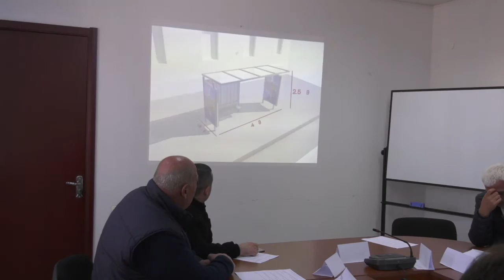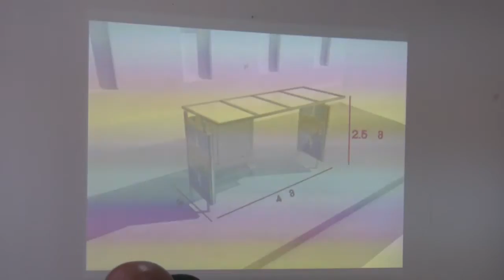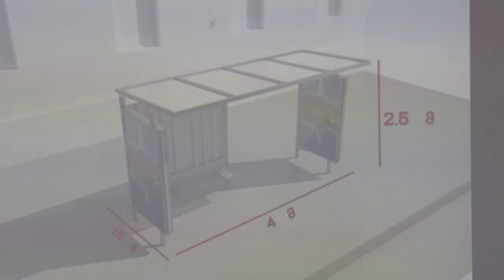საკრებულოს სხდომა 19.11.2019